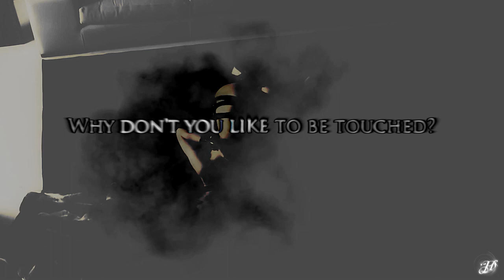fifty shades of grey (christian&ana) • professional loving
Only cool people use HD u.u

I always wanted to make a sexy video of them, because all the others I have are loving and sweet and let's face it, they aren't all the time like this xD So, yep, sexy video from me. Sorry about that.

Comment, like it, etc..

SUB MY BACKUP

I will upload my collab parts and collab there (I got this idea from MereAngelFalling, I think it's brilliant!), so subscribe me there and see my new collab with Mah (65cherrybomb).